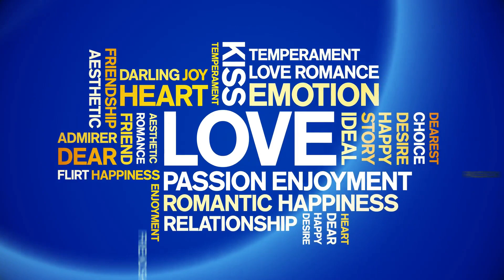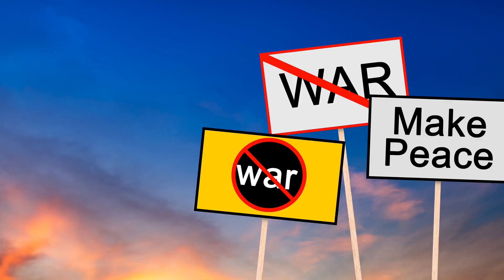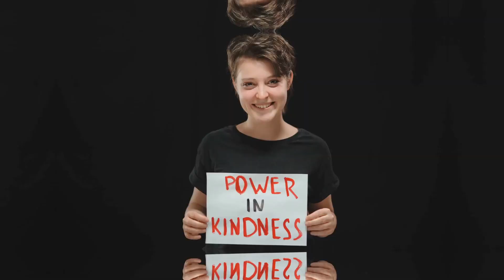KNOW Why HEAVEN IS REAL! Doctor TRAGIC CAR WRECK, met JESUS with MESSAGE for Humanity’s FUTURE!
A doctor friend of ours shares his extraordinary story of survival and prophecy in "Doctor’s Revelation: A Vision of Utopia from Beyond." This captivating short film takes you inside a hospital where a routine car accident victim reveals a transcendent experience. After miraculously surviving a near-fatal crash, the patient shares a profound message received during a near-death encounter with Jesus. He recounts Jesus telling him about humanity's future transformation into a utopia, where love and mutual aid prevail across all cultures and religions.

This video highlights the doctor’s journey from clinical skepticism to awe as he processes the his account of Jesus telling him of a future where global harmony is inevitable. The narrative delves deep into the implications of this vision for humanity, explored through discussions of the transformative power of such prophetic vision for humanity.

Join us to explore how a moment on the brink of death could illuminate a path towards a world built on the foundational values of compassion and unity. See how this profound experience challenges the doctor and viewers alike to reconsider the potential for a new era of global peace and understanding, as foreseen in a life-changing revelation.